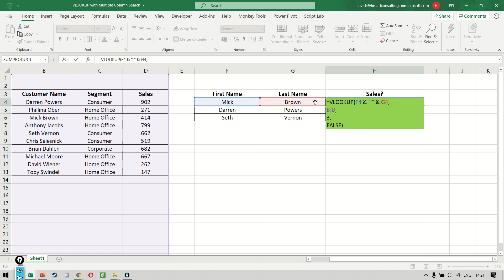VLOOKUP with Multiple Column Search